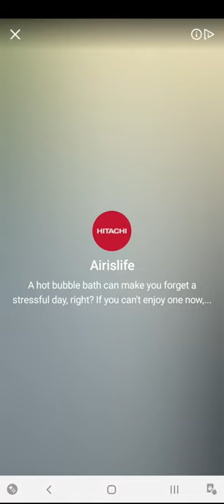Archero HERO.Chapter 13.All Levels-1 to 50